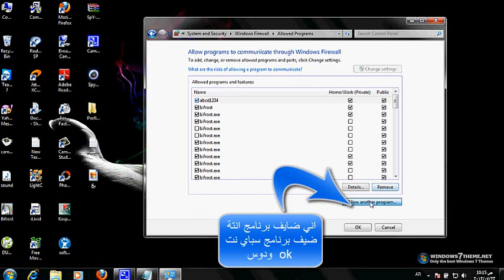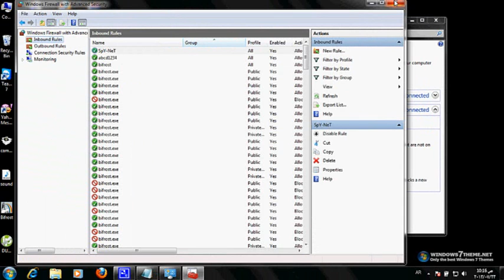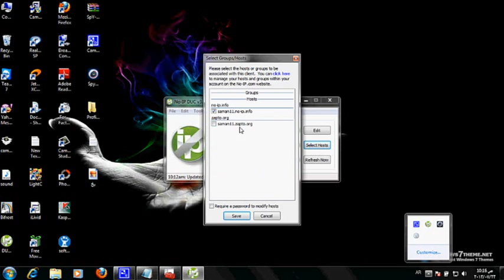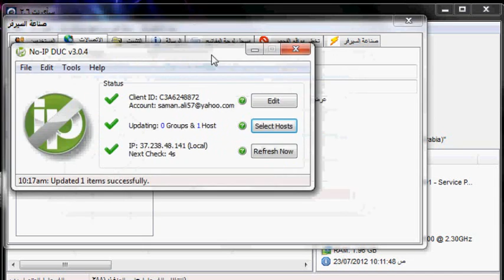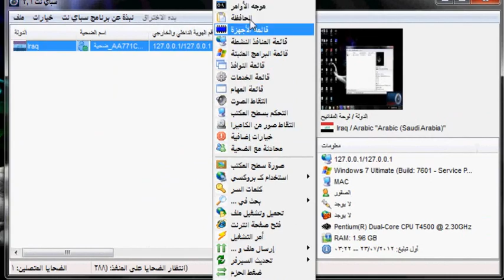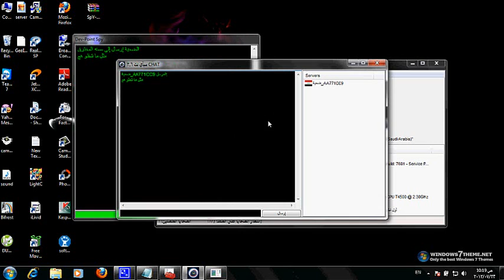شرح برنامج SpY-NeT كامل وفتح بورت من قبل ســامــانــ